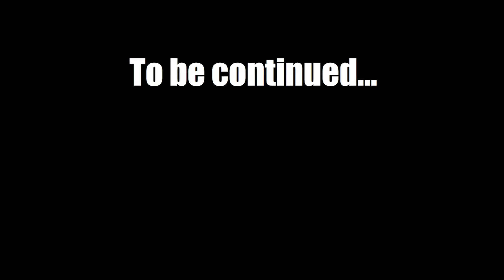Templar (Penance Brand). Highlights. Act 1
He is wizened and gray, but don't let that fool you. His humble clothing hides a powerful, sinuous physique, honed by many years of hard labor and asceticism. Age has granted the Templar an older man's wisdom and tact, qualities he combines with surprisingly well-preserved physical strength.

The mighty Templar bests his foes with weapons of steel, and a shield of righteousness. His great bravery and purpose drive him headlong into the fray, disdaining risk with dogged zeal. Some might look upon the Templar's bravado as foolhardiness, but they simply do not know what it means to be a man of faith. On Wraeclast, where faith and hope are dim, he is a shining, towering beacon.

Equipment:

Weapon:

2x "Axiom Perpetuum"
or 2x Rare SCEPTRE with property:
#% increased Spell Damage
#% increased Spell Damage, +# to maximum Mana
Adds # to # Lighting Damage to Spells
#% increased Cast Speed
#% increased Lightning Damage
#% increased Mana Regeneration Rate

Armor:

"Honourhome"
or Rare HELMENT (STR/INT) with property:
+# to maximum Life
+# to Armour / +# to maximum Energy Shield
#% increased Armour and Energy Shield
# Life Regenerated per second
+#% to Elemental Resistance
+#% to Elemental Resistance

Rare BODY ARMOR (STR/INT) with property:
+# to maximum Life
+#% to Elemental Resistance
+#% to Elemental Resistance

Rare GLOVES (STR/INT) with property:
+# to maximum Life
+#% to Elemental Resistance
+#% to Elemental Resistance

Rare BOOTS (STR/INT) with property:
+# to maximum Life
#% increased Movement Speed
+#% to Elemental Resistance
+#% to Elemental Resistance

Accessories:

"Stone of Lazhwar"
Rare LAPIS AMULET with property:
+# to maximum Life
#% increased Armour
#% increased Evasion Rating
#% increased Cast Speed
+#% to Elemental Resistance

2x "Perandus Signet"
or 2x Rare TWO-STONE RING with property:
+# to maximum Life
+# to Evasion Rating
+# to maximum Energy Shield
#% increased Cast Speed
Regenerate # Life per second
+#% to Elemental Resistance

Rare CHAIN BELT or Rare LEATHER BELT with property:
+# to maximum Life
+# to Armour
+#% to Elemental Resistance
+#% to Elemental Resistance

00:00 - Skill Tree
00:11 - Fire Fury
00:17 - Hailrake
00:25 - Blood Princess
00:33 - The Dweller of the Deep
00:43 - Kuduku, the False God
00:51 - Ironpoint the Forsaken
00:59 - The Faun
01:07 - Sawbones
01:15 - Brutus, Lord Incarcerator
01:35 - The Burning Menace
01:43 - Ungulath
01:53 - Stranglecharm
02:00 - Captain Fairgraves
02:04 - Ambrosia, Daughter of Merveil
02:09 - Merveil, the Siren
02:46 - Equipment